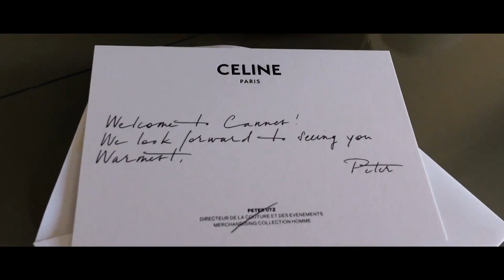230602 CELINE Event in Cannes 72-hour Vlog - Zhang Jingyi 张婧仪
230602 CELINE Event in Cannes 72-hour Vlog - Zhang Jingyi 张婧仪
Credit: Weibo@婧仪小站